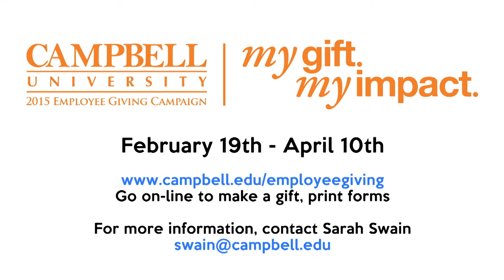Campbell University Employee Giving - Who Doesn't Give?